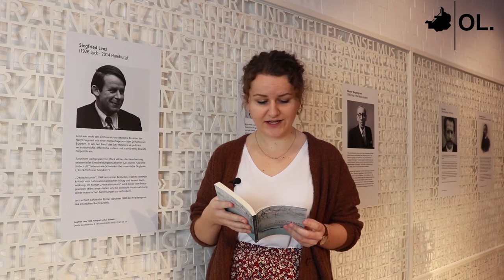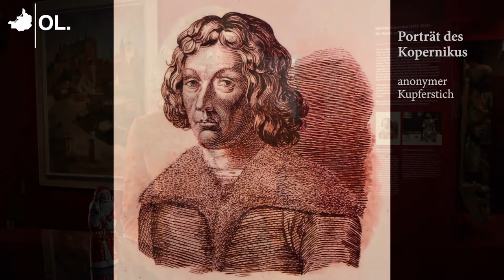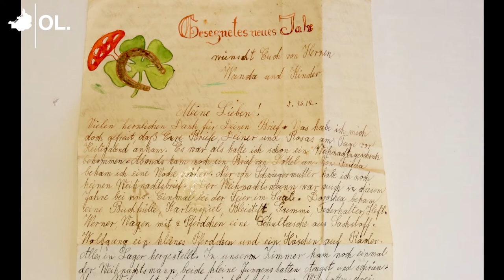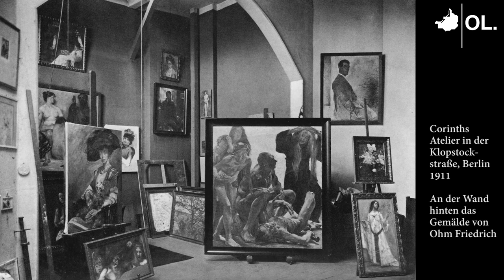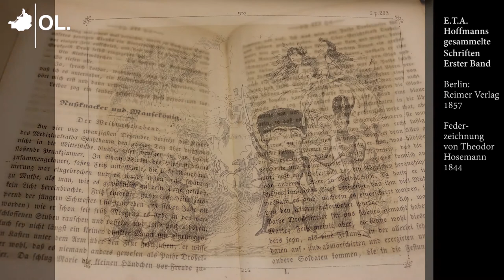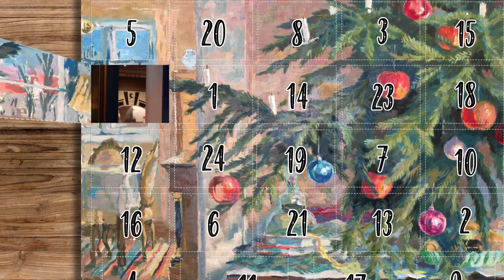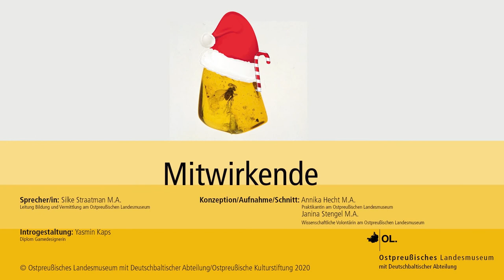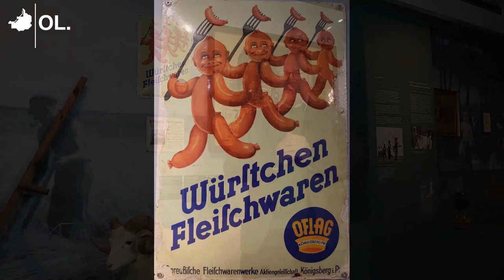Adventskalender des Ostpreußischen Landesmuseums 2020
Im Jahr 2020 hat das Ostpreußische Landesmuseum mit Deutschbaltischer Abteilung einen digitalen Adventskalender gestaltet:
"Stimmen Sie sich mit uns auf Weihnachten 2020 ein und öffnen jeden Tag ein Türchen, welche Einblicke in das Museum gewähren. Lassen Sie sich von interessanten, bewegenden und lustigen Geschichten zu spannenden Exponaten begeistern."
Sie finden die Videos nun gebündelt in einem Video.

00:00 Adventskalendertürchen Nr. 1: Macht hoch die Tür
02:37 Adventskalendertürchen Nr. 2: Gemälde "Winter in Masuren"
03:46 Adventskalendertürchen Nr. 3: Königsberger Marzipan
05:31 Adventskalendertürchen Nr. 4: Siegfried Lenz: "Eine Art Bescherung"
08:40 Adventskalendertürchen Nr. 5: Ein besonderes Geschenk: Die "Fluchthandtasche"
10:13 Adventskalendertürchen Nr. 6: Nikolaus Kopernikus
13:28 Adventskalendertürchen Nr. 7: Der Schneehase
15:06 Adventskalendertürchen Nr. 8: Kriegsweihnacht 1914
18:54 Adventskalendertürchen Nr. 9: Grafik "Tannenbaumkauf"
20:08 Adventskalendertürchen Nr. 10: Der Winterschlitten
21:28 Adventskalendertürchen Nr. 11: Korkelche basteln
24:31 Adventskalendertürchen Nr. 12: Ein Weihnachtsbrief
27:50 Adventskalendertürchen Nr. 13: Kerzenwachs
29:30 Adventskalendertürchen Nr. 14: Immanuel Kant und seine Tischgesellschaft
31:58 Adventskalendertürchen Nr. 15: Gemälde "Im Kuhstall"
35:09 Adventskalendertürchen Nr. 16: Diaschau - Reise durch Ostpreußen
38:12 Adventskalendertürchen Nr. 17: Eduard Bischoff und das Krippenspiel in der Uelzener Kirche
39:22 Adventskalendertürchen Nr. 18: E.T.A. Hoffmanns "Nussknacker und Mausekönig"
41:22 Adventskalendertürchen Nr. 19: Die Danziger Große Mühle
43:01 Adventskalendertürchen Nr. 20: Weihnachtsgeschenke: Kriegsspielzeug im 20. Jahrhundert
46:16 Adventskalendertürchen Nr. 21: Königsberger Schloss im Winter
48:00 Adventskalendertürchen Nr. 22: Gemälde "Maria mit Christus und Johannesknaben"
51:35 Adventskalendertürchen Nr. 23: Cadinder Majolika - Relief "Madonna mit Kind"
53:23 Adventskalendertürchen Nr. 24: Kartoffelsalat und Würstchen

Aufmerksam sein lohnt sich! Wir haben in den verschiedenen Videos kleine Buchstaben versteckt, die sich zu einem Lösungswort zusammensetzen lassen: Sobald unsere Türen wieder öffnen können Sie eine exklusive Direktoren- oder Kuratorenführung durch eine Abteilung Ihrer Wahl durch unser Haus gewinnen. Senden Sie hierfür nach dem 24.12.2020 bis zum 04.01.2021 eine Mail mit Ihren Kontaktdaten und dem erspähten Lösungswort an , die Gewinnerinnen oder Gewinner werden aus allen eingesandten Mails ausgelost. Wir freuen uns auf Sie!

Als Kulturinstitution, die auf regelmäßige Einnahmen angewiesen ist, trifft uns die Corona-Pandemie und die Schließung unseres Museums für viele Wochen besonders hart. Aus diesem Grund freuen wir uns nicht nur über Ihren Besuch, sondern auch, wenn Sie unsere Arbeit durch eine Spende wertschätzen, sodass wir gemeinsam dafür Sorge tragen können, Ihnen weiterhin die Kultur und Geschichte Ostpreußens und der Deutschbalten näherbringen und hervorragende Kulturarbeit leisten zu können:

Ostpreußisches Landesmuseum
Sparkasse Lüneburg
IBAN DE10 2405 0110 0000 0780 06
BIC NOLADE21LBG